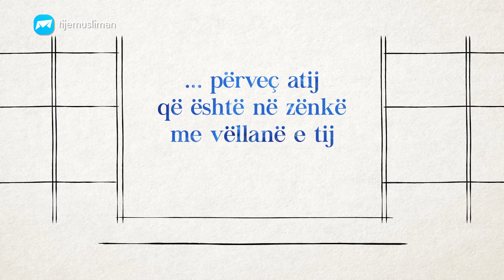Zënkat shkak për mos falje të mëkateve!